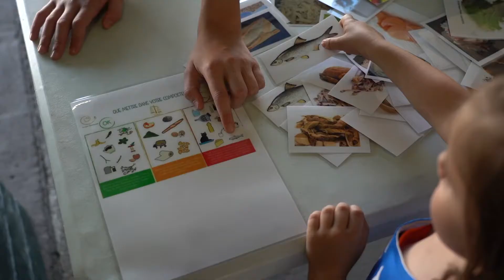Printemps des Babys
1er Printemps des Babys - 9 juin 2018 au Parc des Expo de Marmande -
Journée placée sous le thème du Basket et de l'écologie